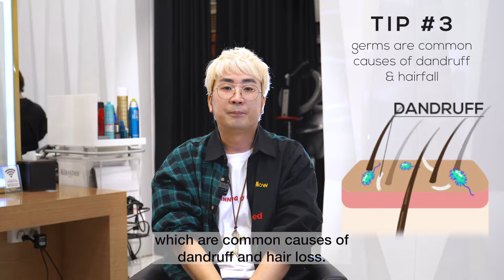Ask The Stylist: Which Hair Myths Are Fake?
There are many hair myths all around the world.

Some examples are:

"You'll get a headache if you sleep with wet hair."

"It's better to air-dry your hair than blowdrying it."

"People with oily hair shouldn't use hair oils."

"If you pluck one gray hair, 2 more will appear in it's place."

Sound familiar? Here are just some of them.

Today, Edward from DuSol Beauty Orchard will tell you which of these are FAKE NEWS!

ORCHARD
6 Scotts Road, Scotts Square B1-19
Singapore 228209

NOVENA
10 Sinaran Drive #03-73/76 Square 2,
Singapore 307506